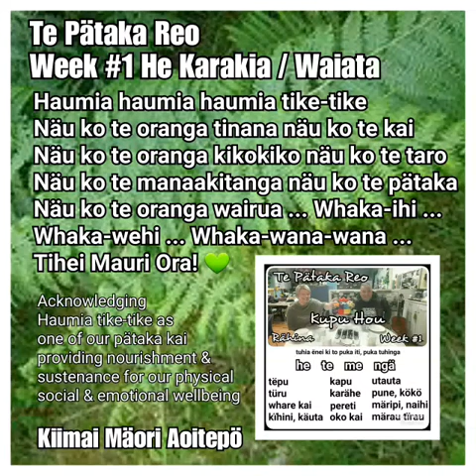HE KARAKIA KAI - HE MIHI - HE WAIATA - WEEK #1 HAUMIA TIKE-TIKE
⚁ KARAKIA #1
⚂ NEW BEGINNINGS
⚃ HE TIMATANGA HOU
FREE! iiBOOK & PDFile DOWNLOAD
acknowledging the many sources
nei te mihi mö ngä wänanga maha
Check out below 4more!
A - OUR RESOURCES
E - OUR CLASSES
I - ONLINE WÄNANGA
O - THE REO DEAL
U - KOHA & TAKOHA
Thank you all for your support
Te Umuariki - Kiimai Māori Aoitepö